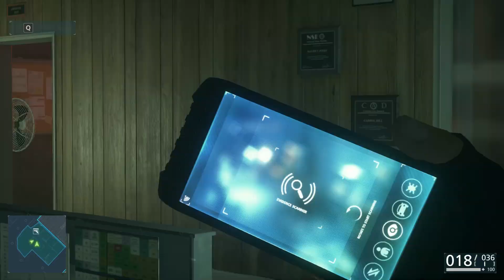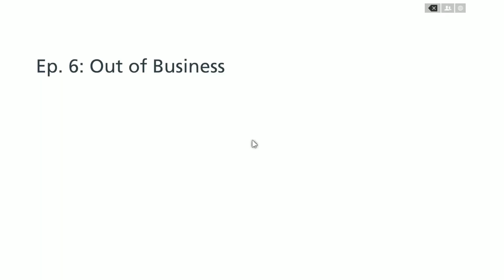Battlefield Hardline Gameplay Part 6, OUT OF BUSINESS